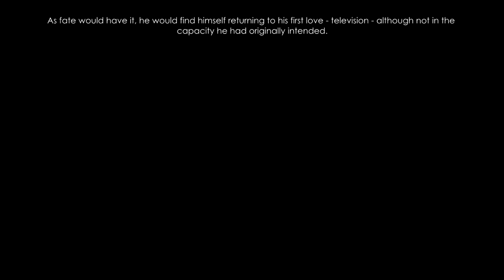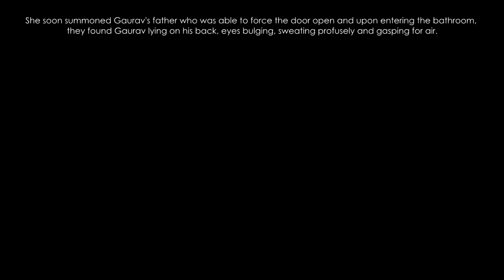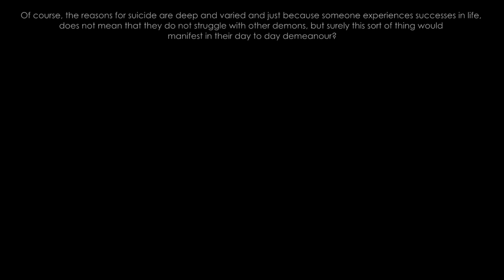The Strange Death of Gaurav Tiwari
In July 2016, a young ghost hunter died in mysterious circumstances after visiting a supposedly haunted property. Authorities hastily ruled it a suicide, but this was not a satisfactory answer for many people, including those closest to him who are still trying to understand the strange death of Gaurav Tiwari.